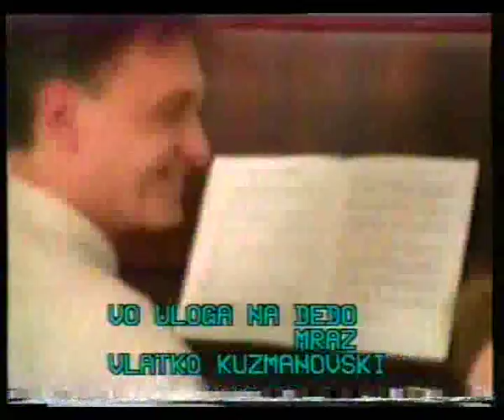Dedo Mraz kaj Irena i Filip Kuzmanovski IIdel